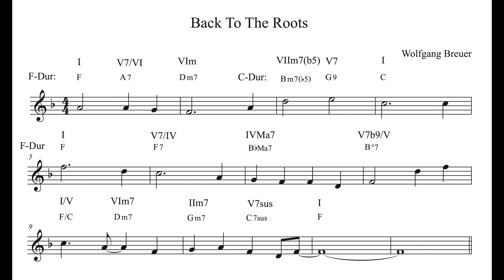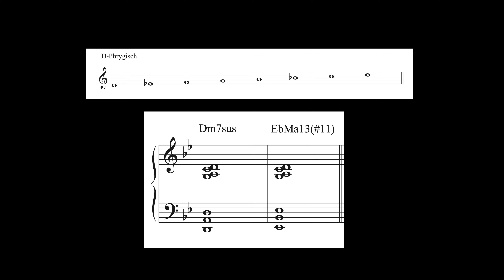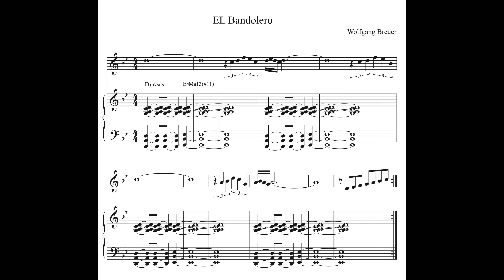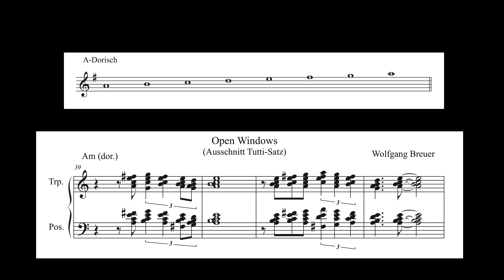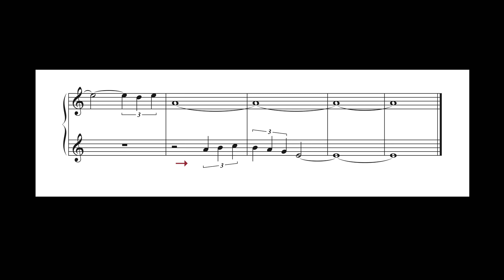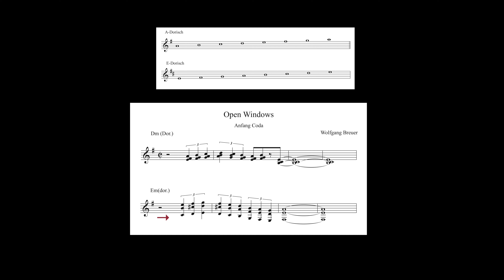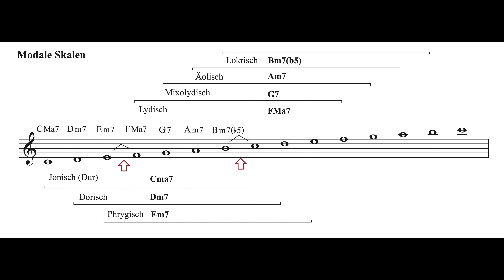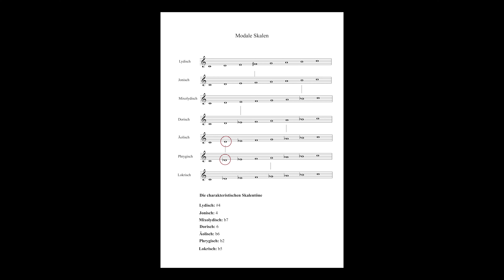Jazzharmonielehre Tutorial 15 Einführung in die modale Harmonik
In diesem Tutorial geht es um das Thema Modalität. Als Vorbereitung werdet ihr den Unterschied zwischen kadenzierender und modaler Harmonik und Akkordfolge kennenlernen.
Darüber hinaus werde ich das System der modalen Skalen als Schwerpunkt in diesem Tutorial behandeln.